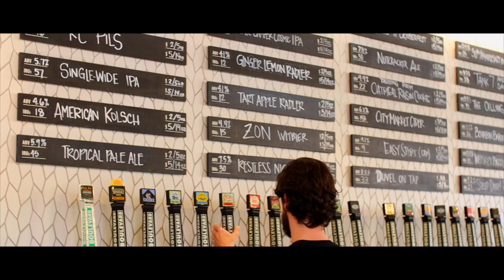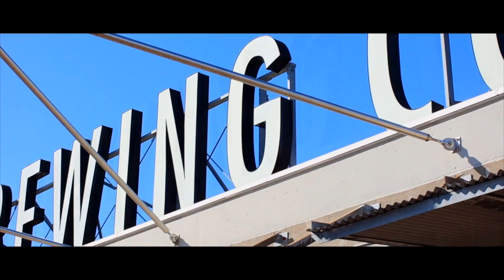Visit - Boulevard Brewery and Cider Hill Orchard